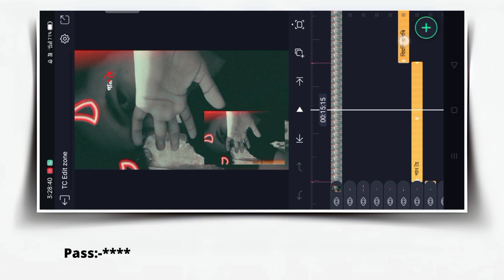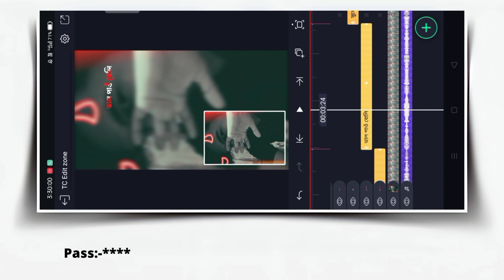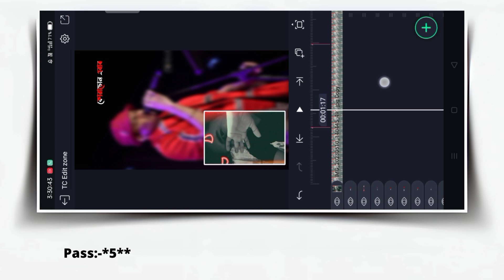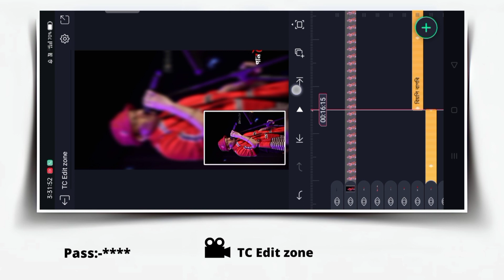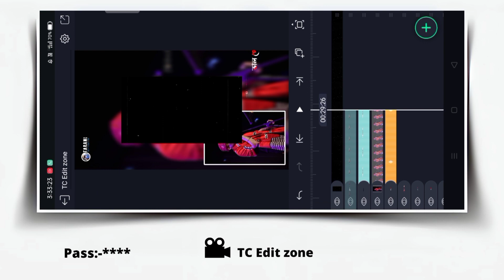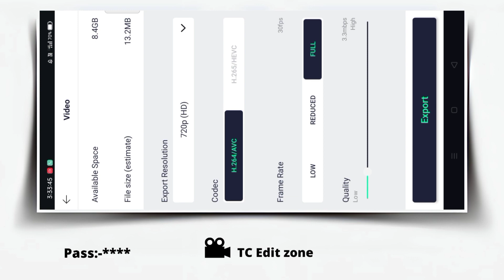Assamese Status Video Editing Totoreal//Zubeen Garg Status Editing//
⚠️[Password Protected]⚠️